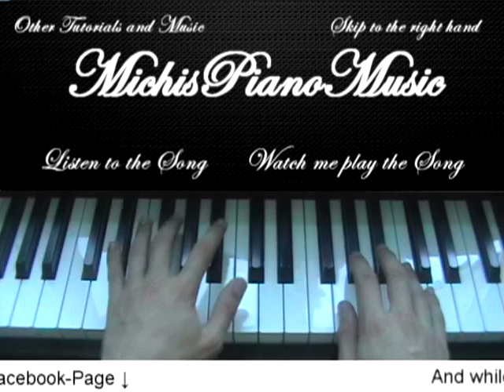Mad World - Gary Jules - Tutorial Part 1 - Intro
Here's my Review for it (I tried it and made sure it's good)

(I use this program to make MIDI files and the Notes in my Tutorials)

(I use this program to make the Sound of my Piano in my Covers and Tutorials)

Camera: Canon EOS 600D (EOS Rebel T3i in US)
Vlog Microphone: sE Electronics ProMic Laser